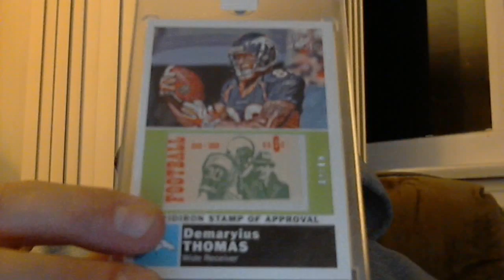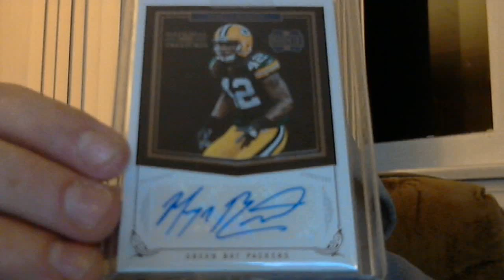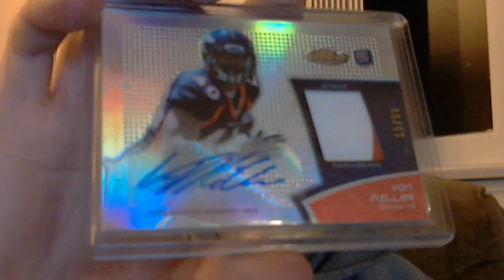Ebay pickups and raffle pick ups from luckytobehere815!!